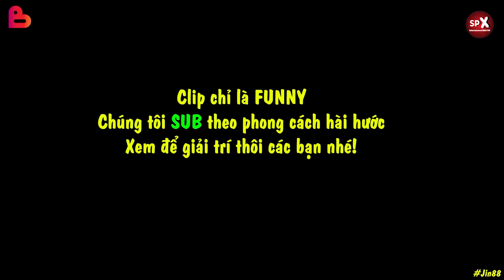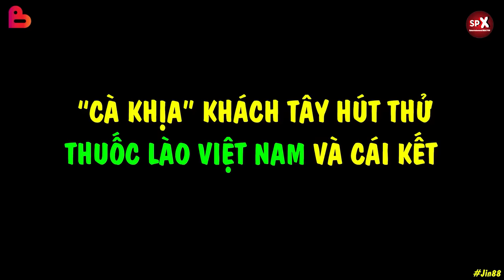Lên Phố Mời Khách Tây Trải Nghiệm "Văn Hóa Điếu Cày Việt Nam" Và Cái Kết Sặc Sụa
Cười thả ga với SPX Entertainment / BEATVN

© Bản quyền thuộc SPX Entertainment / BEATVN
© Copyright by SPX Entertainment / BEATVN ☞ Do not Reup